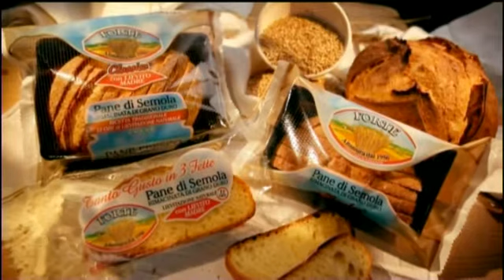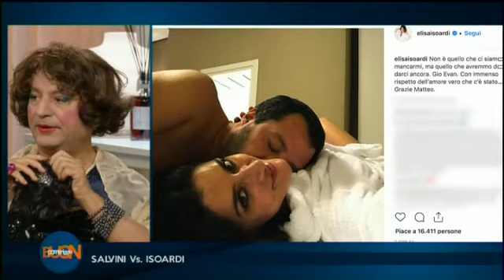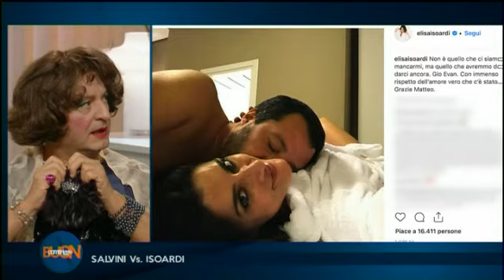1 PARTE BUON POMERIGGIO DEL 06 11 2018